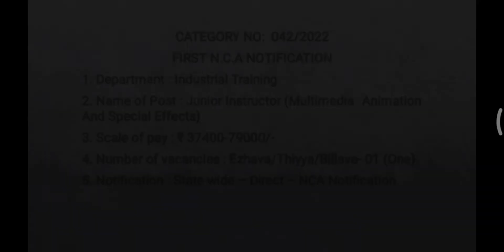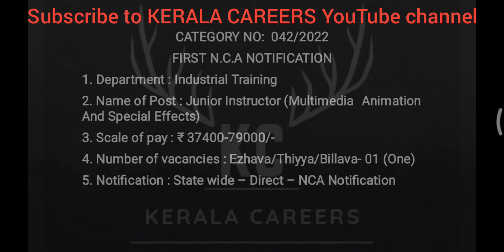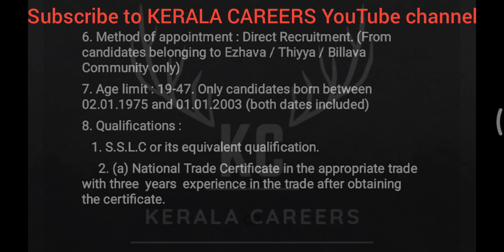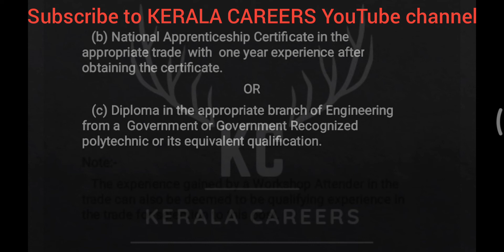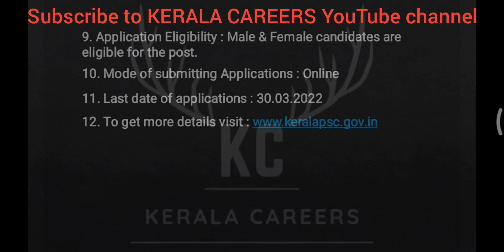Junior Instructor (MA & SE) for Industrial Training Dept in Kerala PSC @KERALACAREERS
kerala PSC call for a new recruitment notification on Junior Instructor (Multimedia Animation And
Special Effects) for Industrial Training Department. It is a golden opportunity for ITI/ National Trade Certificate (NTC)/ National Apprenticeship Certificate (NAC)/ Diploma/ BE/ Btech in appropriate branch pass out person.This is a permanent government job recruitment notification under the government of Kerala. like more new job updates follow & subscribe to KERALA CAREERS YouTube channel.

@KERALA CAREERS